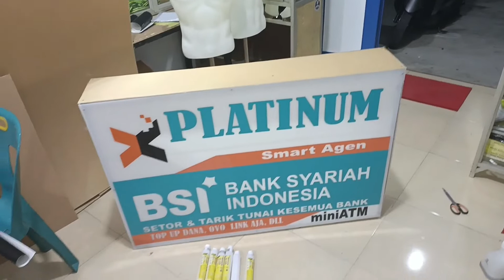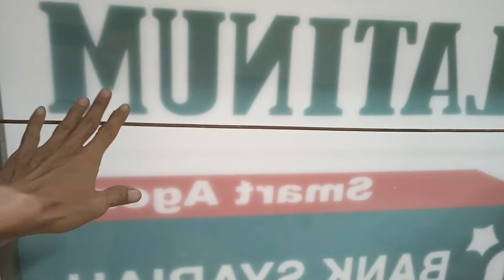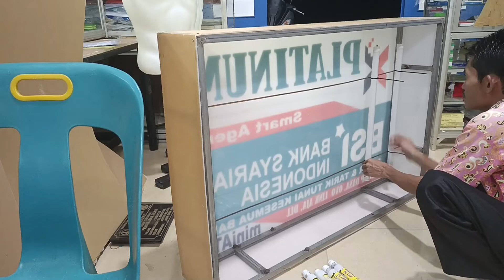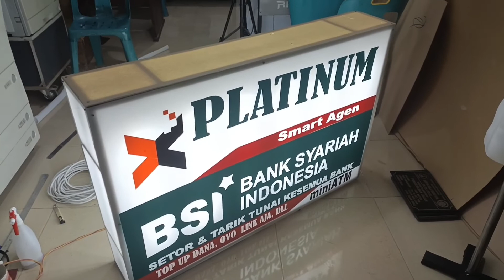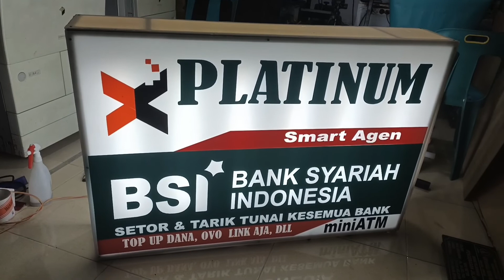neon box tahan tahan 10 tahun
cara membuat neon bix akrilik